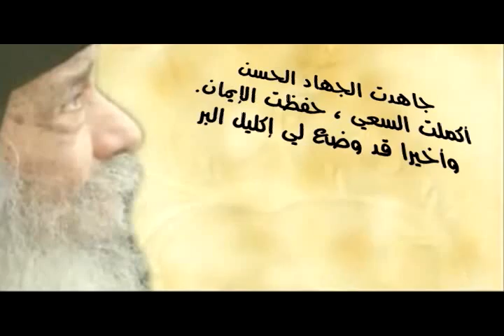تأمل أحبك يا رب فى خلوتى - البابا شنودة الثالث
وداعـا قداسة البابا شنودة ، وداعا يا معلم الاجيال
تأمل أحبك يا رب فى خلوتى ... تأمل لقداسة البابا شنودة الثالث
صلى لأجلنا واذكرنا امام عرش النعمة